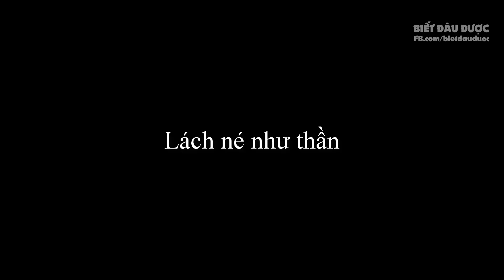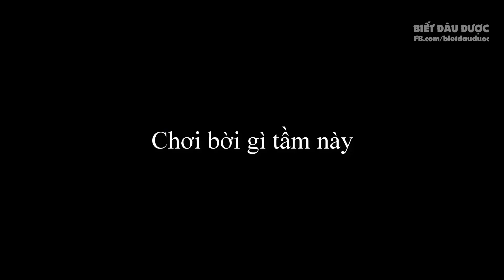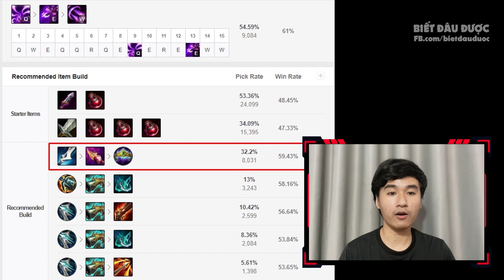Cập nhật mới 12.1 | Khi chế độ URF kết hợp Sách Phép ✩ Biết Đâu Được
Cập nhật mới 12.1 | Khi chế độ URF kết hợp Sách Phép. Biết Đâu Được - Cao thủ stream #422

♫ List Nhạc
【1】 Rival x Asketa & Natan Chaim - Superhero In My Sleep [NCS10 Release]
【2】 Arc North - Symphony (feat. Donna Tella) [NCS10 Release]